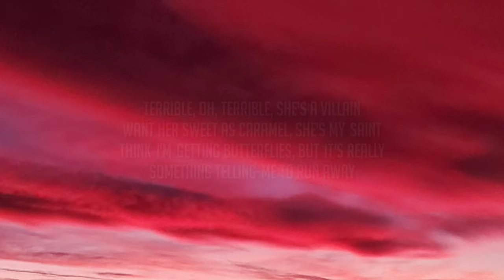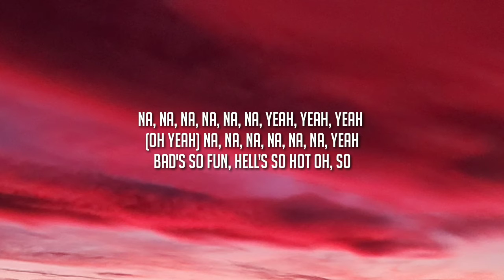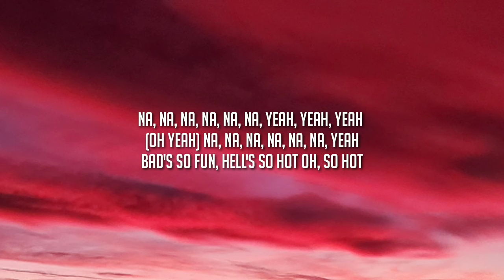Sub Urban & Bella Poarch - INFERNO (Lyrics)